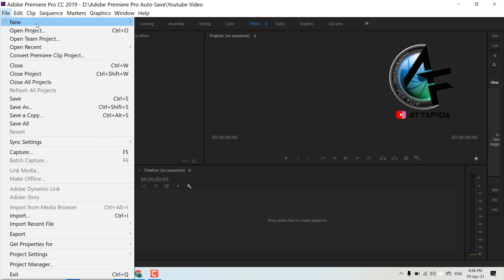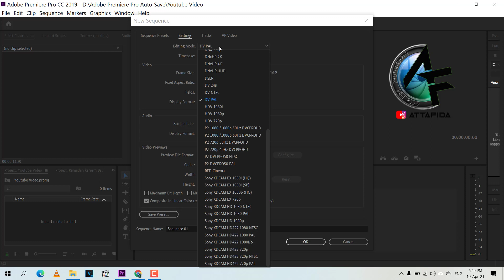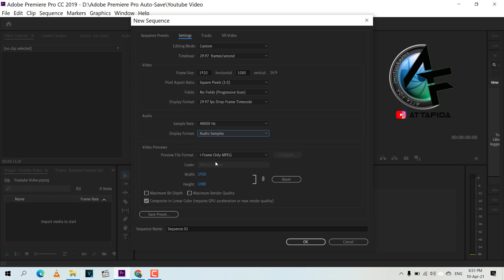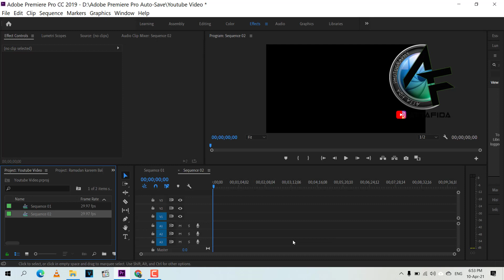Best Youtube sequence sittings to Save Videos For Youtube uploads Adobe premiere Pro